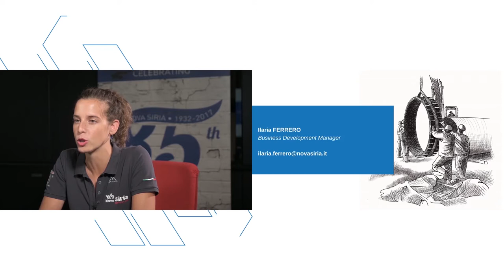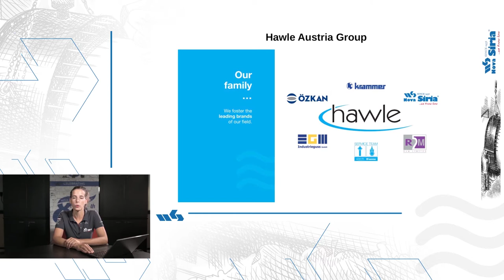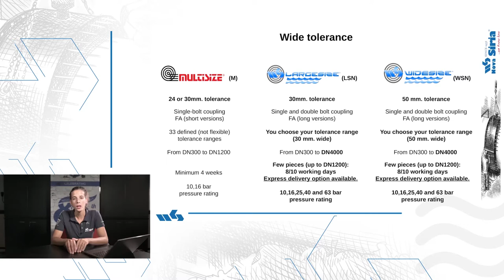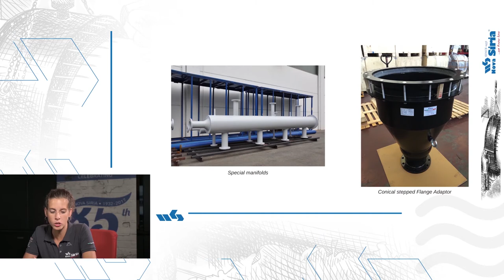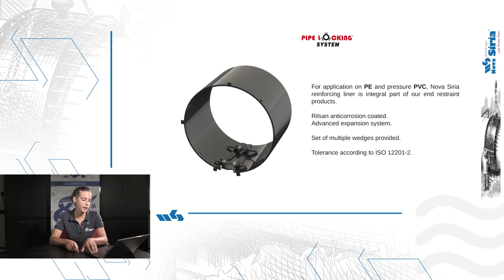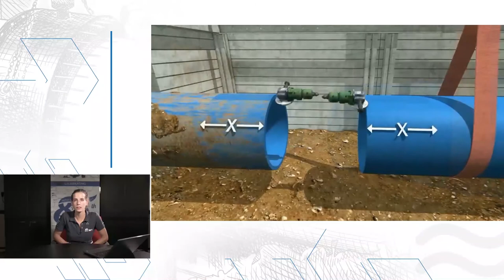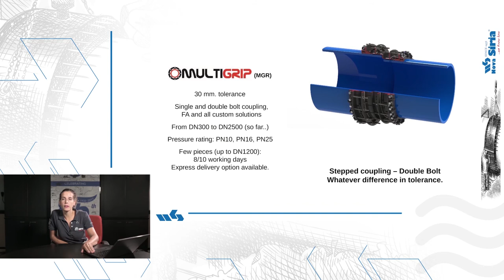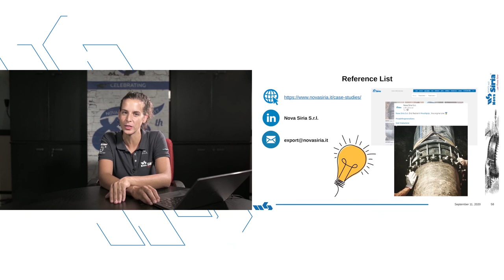Wide tolerance fittings [Advantages and Installation]